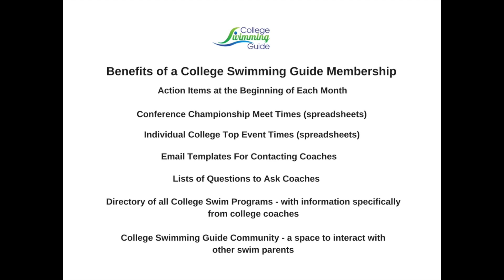Quick Question Video How to Show Interest to a College Swim Coach